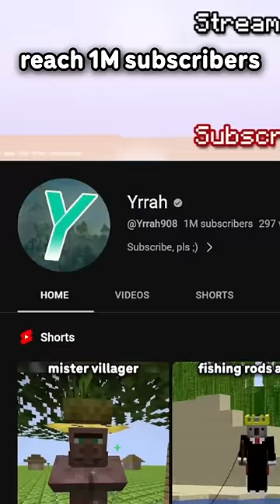Mojang PROMISED Us This Feature…